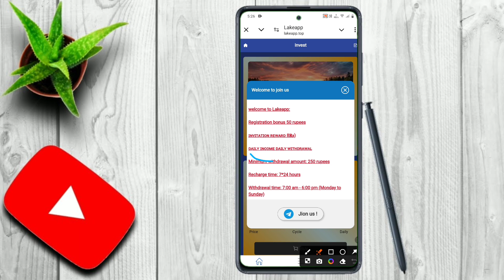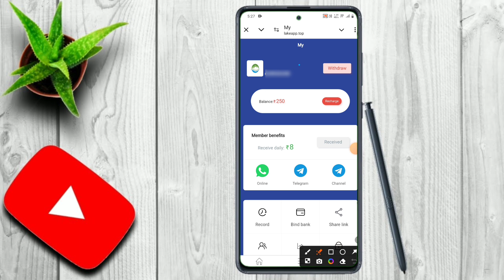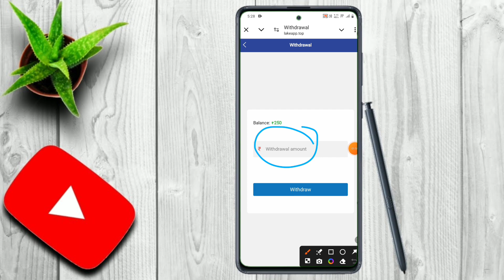Lake App Live Withdrawal Proof||Lake App Real or Fake||Lake App Se Paisa Kaise widral Kare